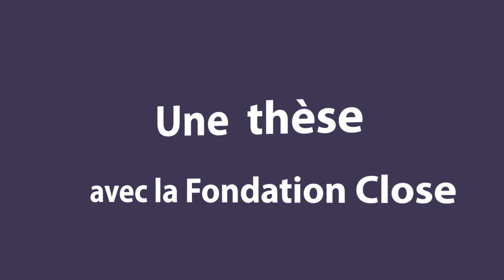Sami Pieczynski évoque sa thèse sur la Map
La Map, c'est plus qu'un bâtiment. C'est aussi une nouvelle manière de vivre le travail qui se profile et s'installe peu à peu au sein de la Province de Namur. Le processus fait d'ailleurs l'objet d'une thèse intitulée "Appropriation sociale d'un projet d'innovation environnementale et organisationnelle". Les explications de Sami Pieczynski, chercheur à l'UNamur.